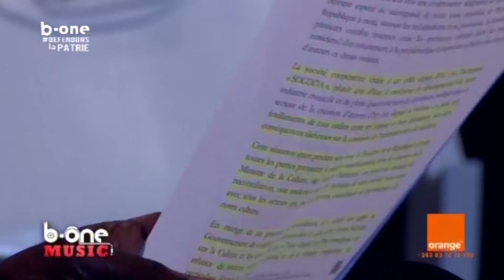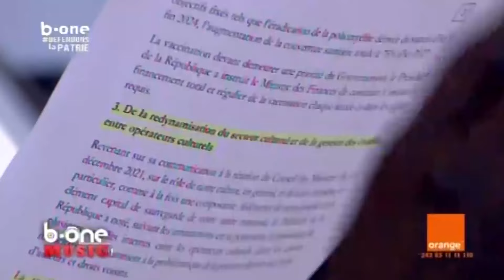CLAN WENGE FISSURES EKABUANI PONA NINI JB ET WERRASON EN CONFLIT DE FERRE GOLA